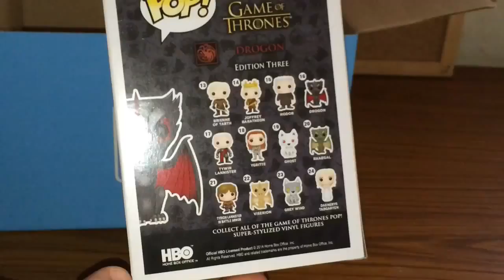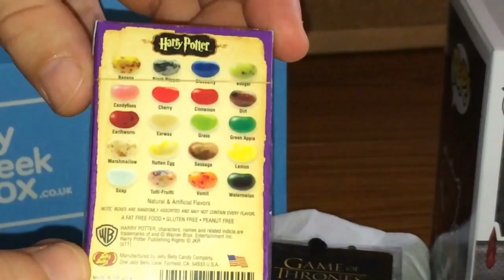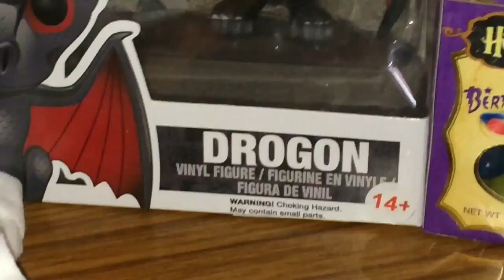My geek box august 2014